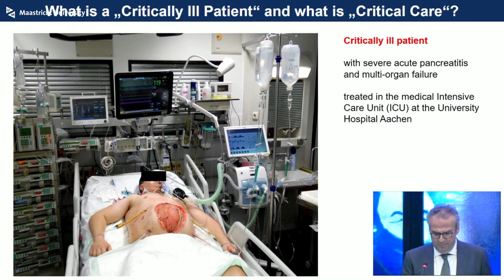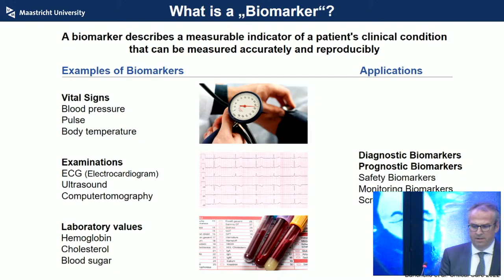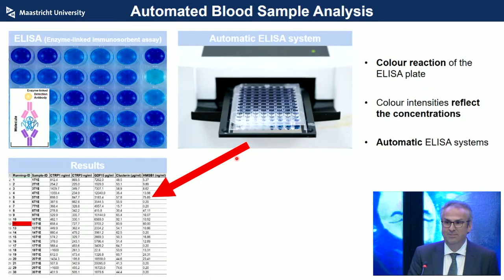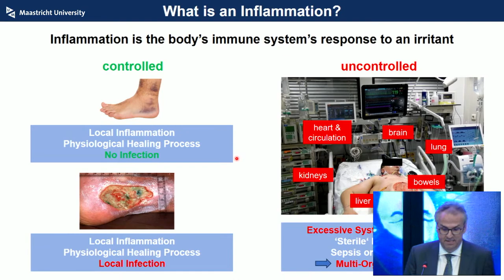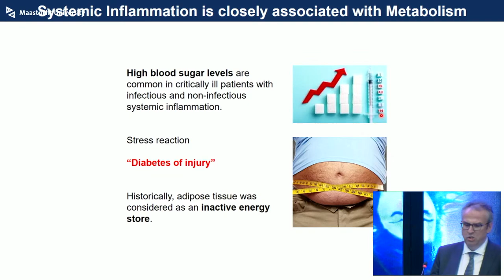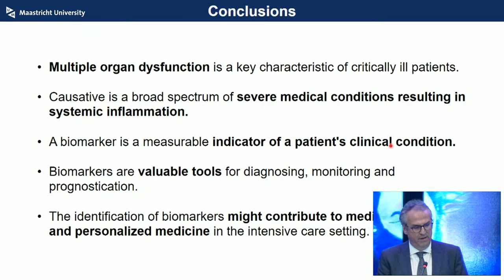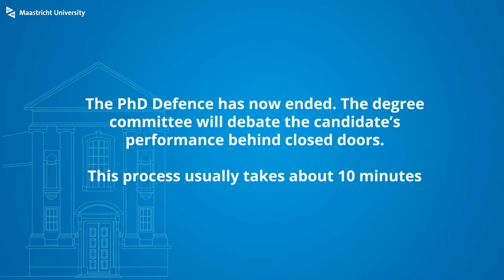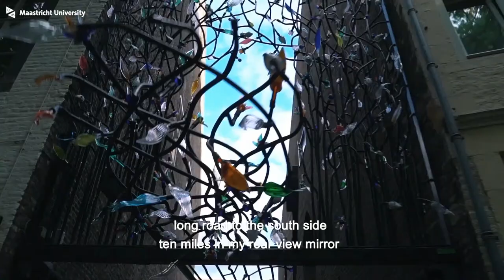Phd Defence of Alexander Michael Koch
Phd Defence Alexander Michael Koch,

IDENTIFICATION OF NOVEL BIOMARKERS IN CRITICALLY ILL PATIENTS